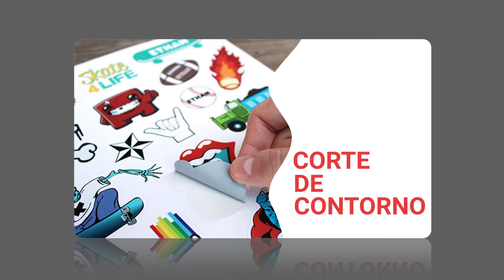Plotter de corte (15s)